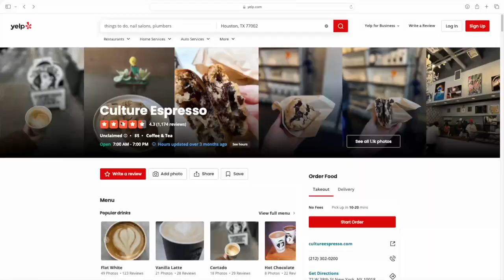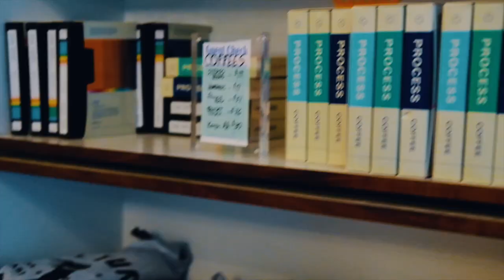Culture Espresso NYC! Excellent Coffee and Amazing Cookies!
We visited NYC from Texas and stumbled upon this great coffee shop that is known for their cookies. They are said to be the best in NYC!

We ordered the Oatmeal Cranberry and Chocolate Chip and they were amazing, we also forgot to film and review them because they were so good.

Stop by the next time you’re in the city!

Matt’s Gear

DJI Mini 3 Pro Fly More Combo

Fujifilm X-T2

Tarion Pro Camera Bag

Zhiyun Crane M2S Camera Gimbal 3-Axis Handheld Video Stabilizer

Nylon Chest Waders

DJI OSMO Mobile 3 Combo